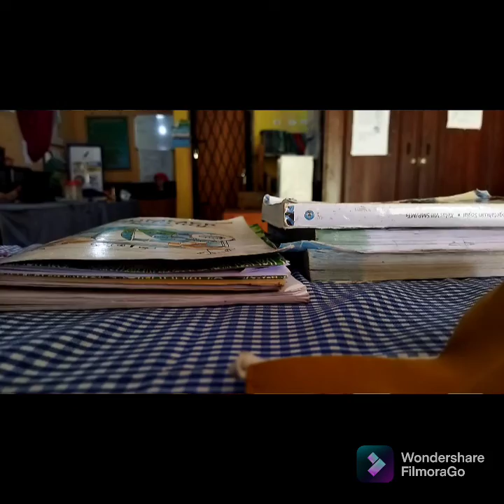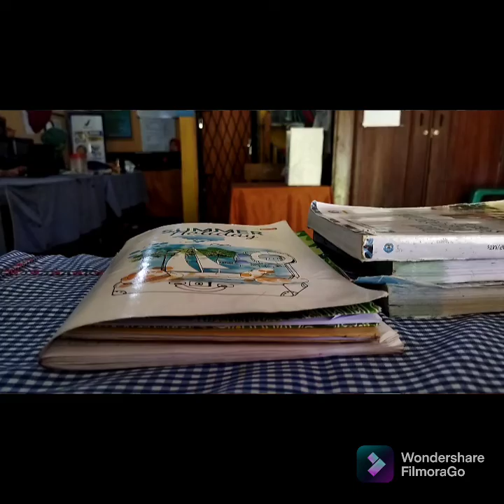RUTINITAS SEBELUM BERANGKAT KERJA II BELANJA MINGGUAN